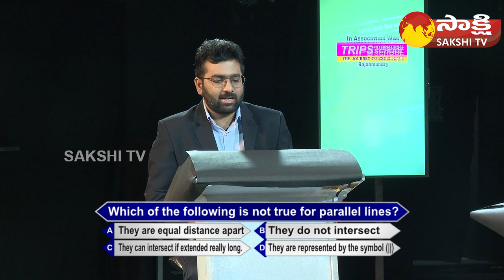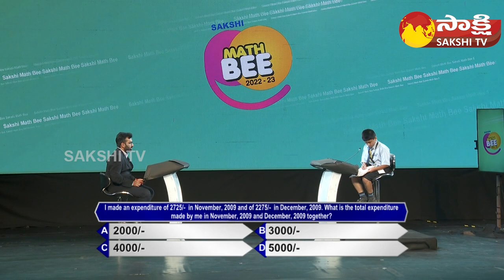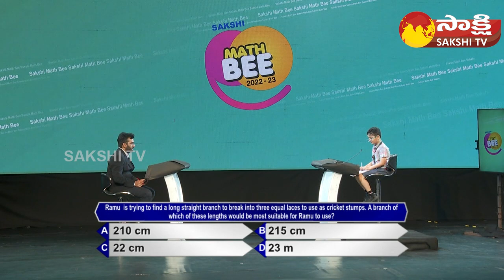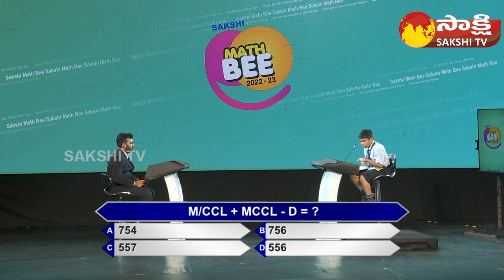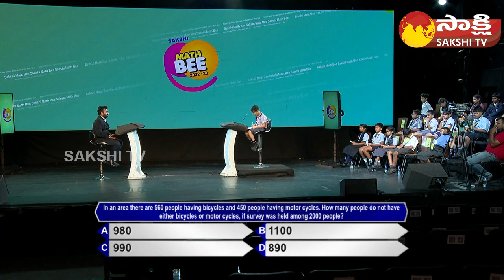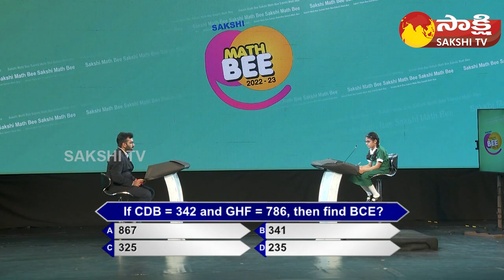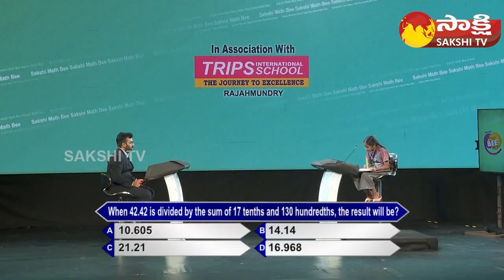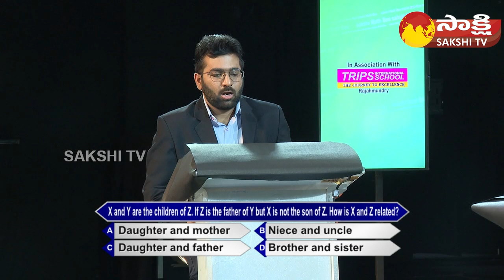Sakshi MATH BEE 2022 -23 Category 2 || Telangana || Mathematics Contest